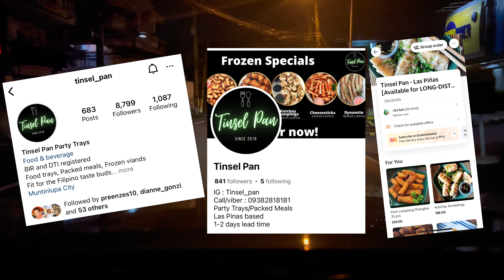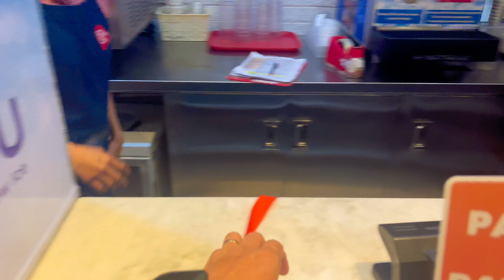Work-Life-Balance ika nga | LAS PINAS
Documenting my daily life. May may chance na palagi mag spend quality time sa pamilya, yun ang i-grab mo. Despite our busy and scattered schedules, we always make sure to spend quality time as a family.